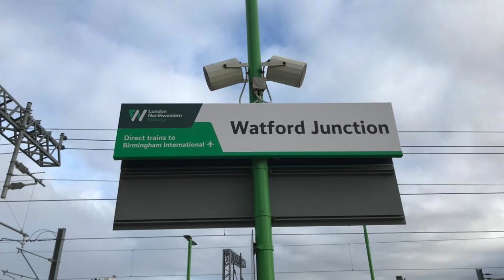Trains at Watford Junction and Alexandra Palace, WCML + ECML, 01/12/19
This is my first time filming at both stations.

Trains included,

Class 43 (LNER)
Class 66 (DB)
Class 82 DVT/91 (LNER)
Class 180 (Grand Central/Hull Trains)
Class 350 (LNWR)
Class 387 (Great Northern)
Class 390 (Virgin Trains)
Class 700 (Thameslink)
Class 710 (London Overground)
Class 717 (Great Northern)
Class 801/2 (LNER)

TOCs included,

LNER
DB
Grand Central
Hull Trains
LNWR
Great Northern
Virgin Trains
Thameslink
London Overground

Sorry about the wind noises at Watford Junction and Alexandra Palace